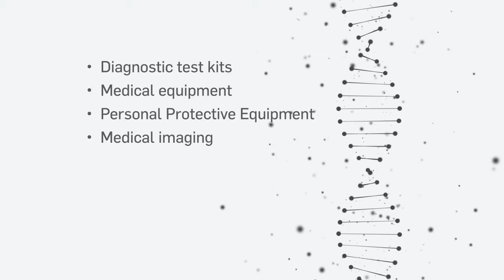SNC-Lavalin’s expertise in design and construction of pharmaceutical production facilities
We deliver end-to-end services to build and support pharma, biotech and medical device manufacturing capacity.